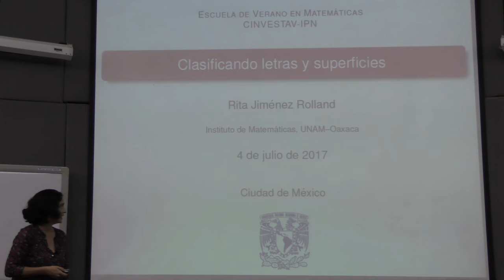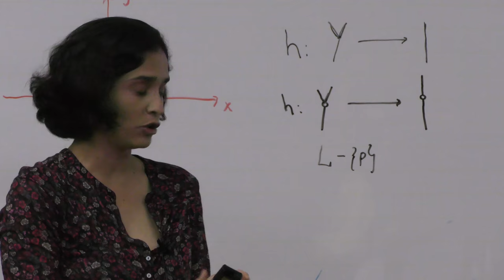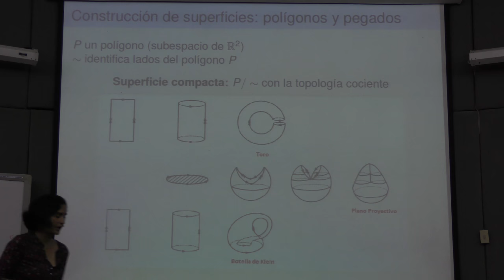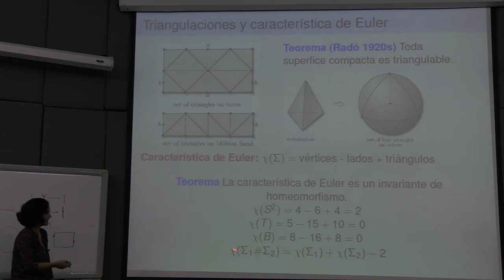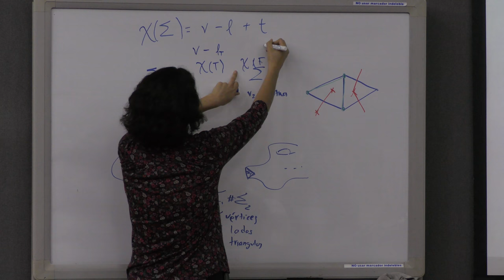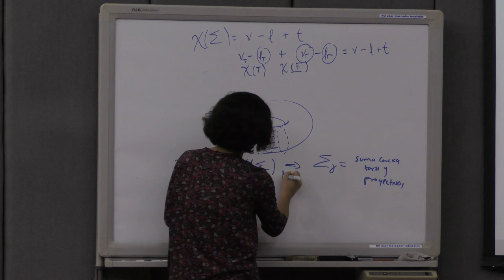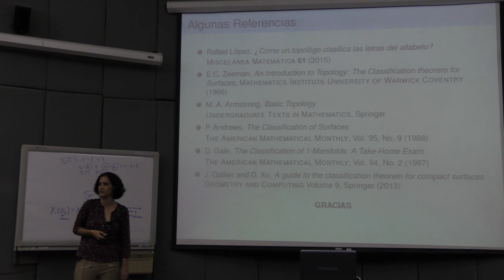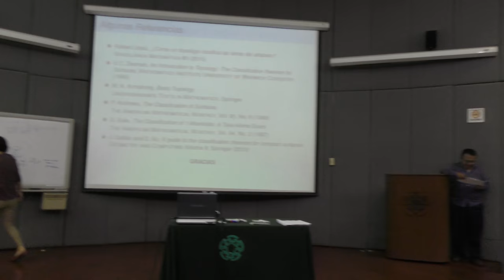Clasificando letras y superficies (Rita Jiménez Rolland)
Clasificando letras y superficies

Plática dada por Rita Jiménez Rolland (Instituto de Matemáticas de la UNAM, Oaxaca) en la Escuela de Verano en Matemáticas 2017 del Departamento de Matemáticas del CINVESTAV, el martes 4 de julio del 2017 en el Auditorio José Ádem del CINVESTAV

Resumen:
En esta charla mostraremos cómo un topólogo clasifica las letras del alfabeto. Buscando extender estas ideas consideraremos el problema de clasificar topológicamente a las superficies. Introduciremos ejemplos de superficies y veremos cómo, a pesar de sus formas aparentemente diversas, básicamente toda superficie puede obtenerse de manera muy concreta pegando los lados de ciertos polígonos planos. Este resultado clásico se conoce como el teorema de clasificación de superficies compactas. Si el tiempo lo permite, esbozaremos las ideas de la elegante e intuitiva prueba de Zeeman.

Cartel de la Escuela de Verano en Matemáticas 2017 en el Departamento de Matemáticas del CINVESTAV-IPN, México

Página y programa de la Escuela de Verano en Matemáticas 2017 en el Departamento de Matemáticas del CINVESTAV-IPN, México

Rita Jiménez Rolland en el Instituto de Matemáticas
UNAM, representación Oaxaca